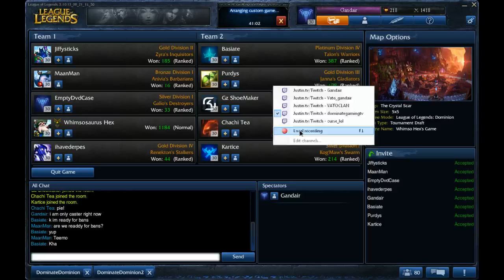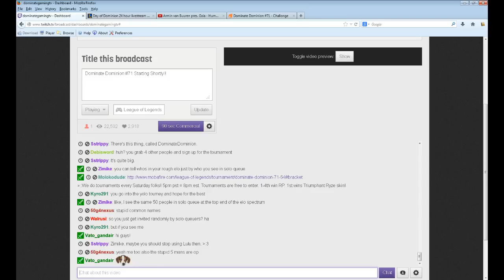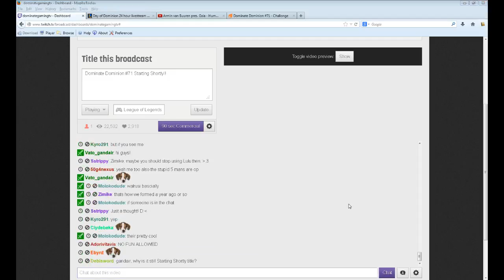DominateDominion #71 Ro16 Team Murka Murka vs Butt Trumpet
Commentary by Gandair
Game Start: 13:11
Bans: Teemo, Kha'Zix, Kassadin, Rammus, Lulu, Heimerdinger, Wukong, Jayce, Fizz, Master Yi